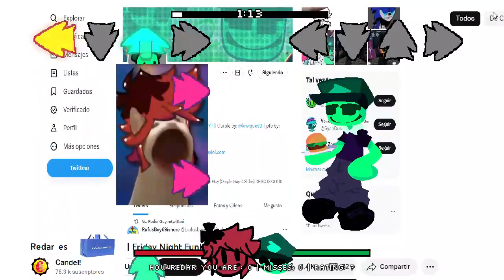Friday Night Funkin' Vs. Redar Guy (Demo) | Ourple guy Redar Guy Mix (Redar) (Ourple)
mrwns2207 (didnt find any socials)

W mod overall but there are some bugs with the bite and midnight events
and the credits